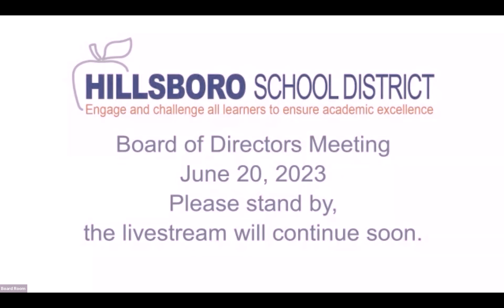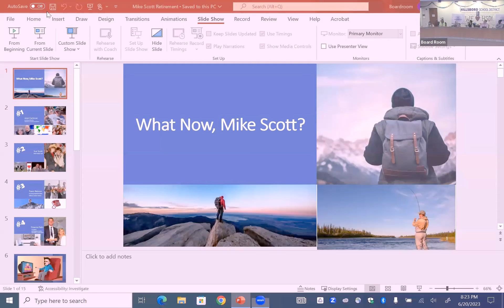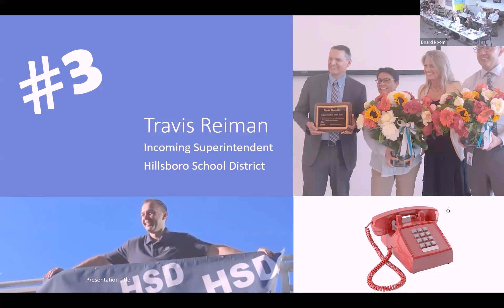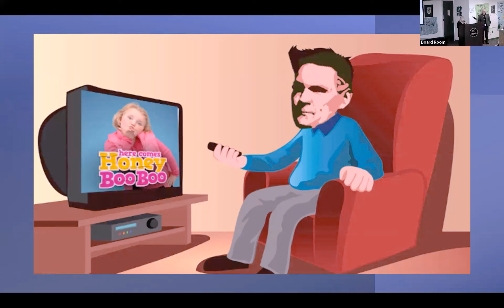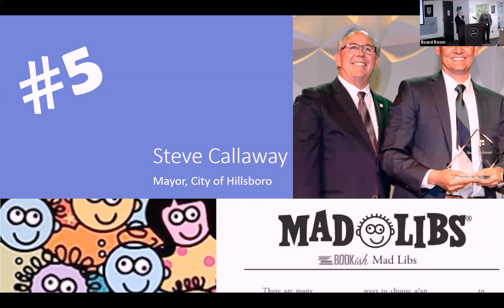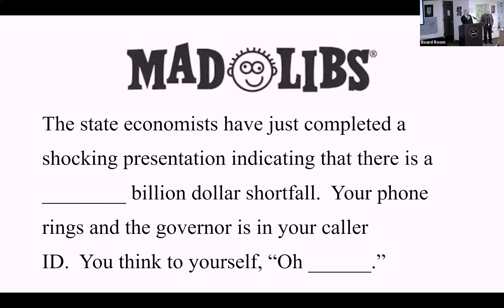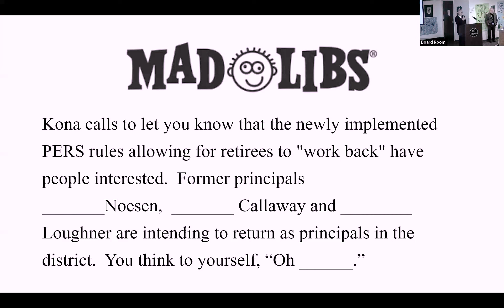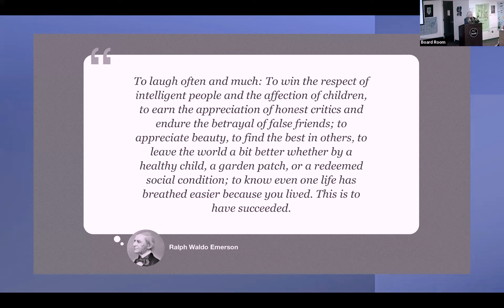School Board Meeting, June 20, 2023, Hillsboro School District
Budget Hearing - 5:30 p.m. 00:00:00
Work Session - 5:45 p.m. 00:01:59
Full Session - 7:00 p.m. 00:36:24